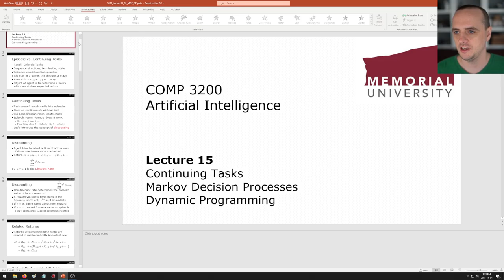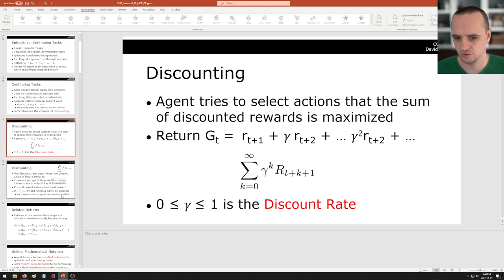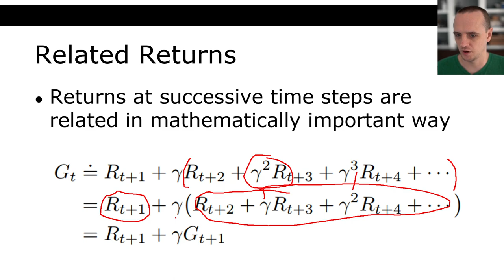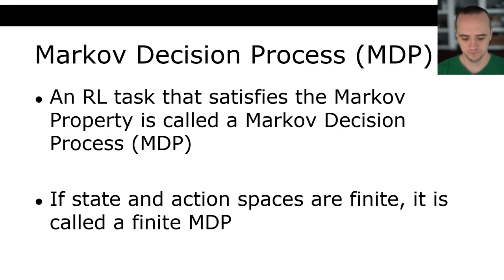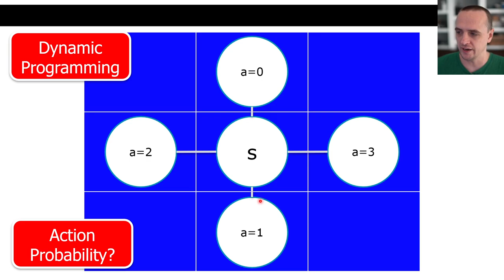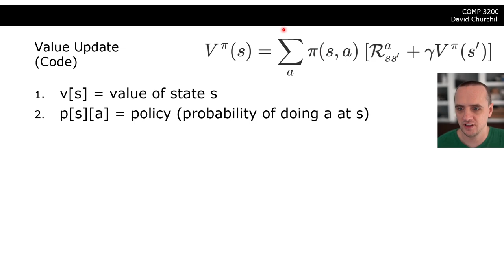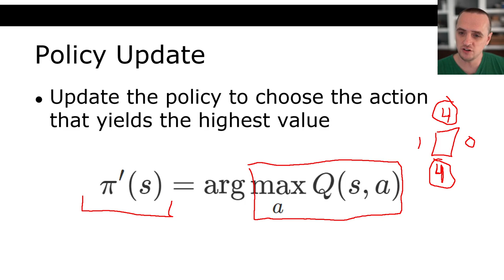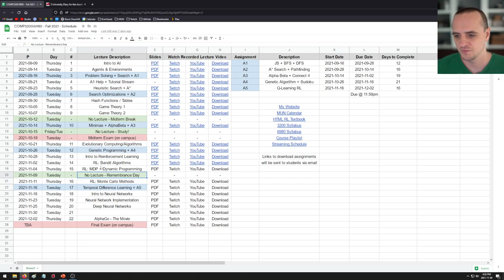COMP3200 - Intro to Artificial Intelligence - Lecture 15 - MDP + Dynamic Programming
Memorial University - Computer Science 3200
Intro to Artificial Intelligence

This course is an introduction to Artificial Intelligence (AI), covering algorithmic techniques and data structures used in modern problem-solving environments. Each topic will have a related assignment where the learned techniques are applied to simple games.